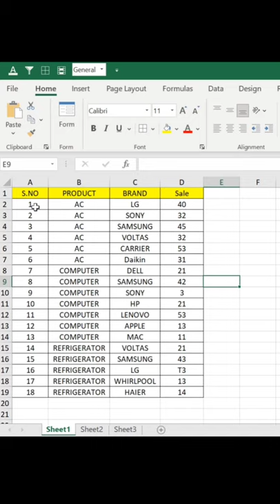MIS Executive Interview Common Question | Excel Tips & Tricks | Excel Mod Formula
About Video
Namaskar Dosto aaj aap is video mai sikhenge ki agar aapke excel mai data diya gaya hai aur aapko alternate data ko highlight karne ko bol diya jaye to wo aap kaise karenge ye question aapko mis executive interview mai bhi poocha jata hai is excel tricks ko karne ke liye humne mod formula and row formula ka use kiya hai